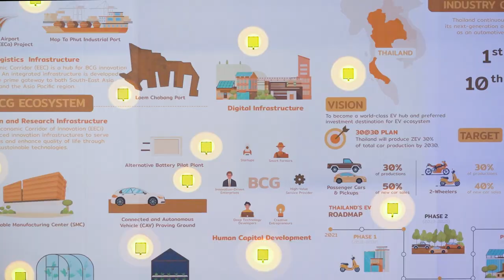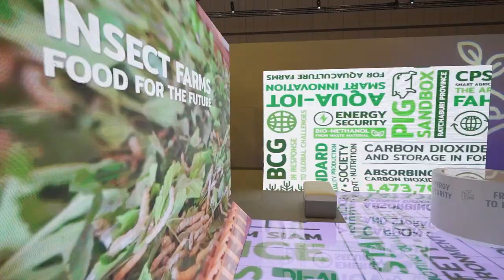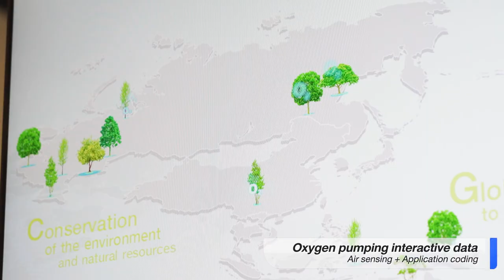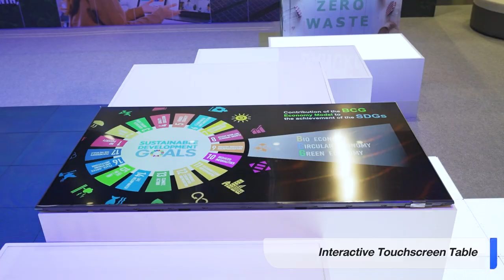APEC Thailand 2022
Interactive wall, info vdo wall & floor, interactive table, interactive floor, interactive touchscreen table, interactive & infographic booth